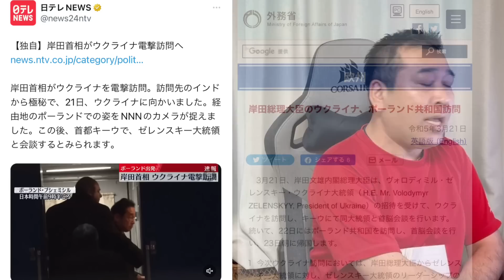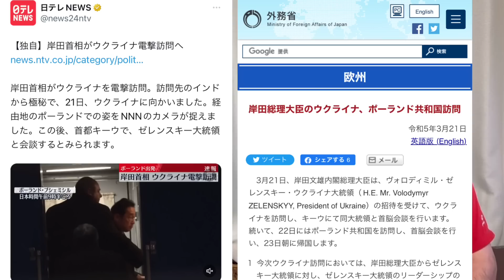中露首脳会談と同日にぶつけた意味。岸田首相、ウクライナ電撃訪問。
国連総会緊急特別会合における林外務大臣ステートメント